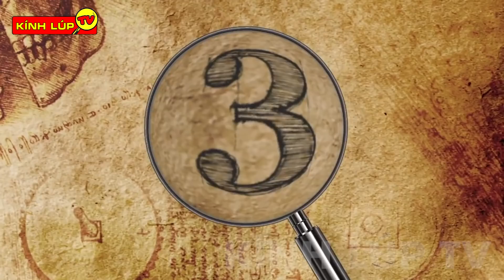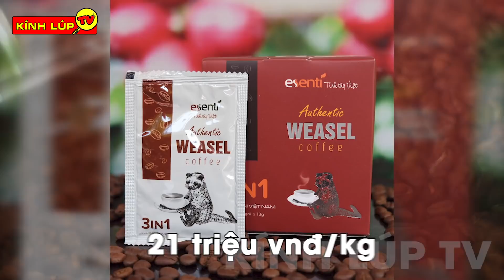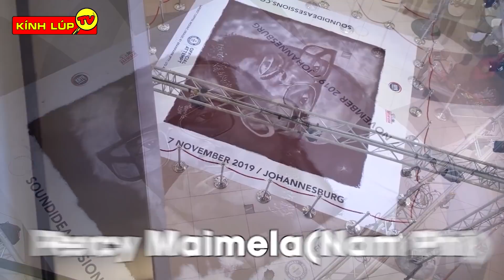🔥 8 Bí Ẩn Ly Kỳ và Thú Vị về Cà Phê Nếu Biết Những Điều Này Chưa Chắc Bạn Đã Dám Uống | Kính Lúp TV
🔥Chào mừng các bạn đến với kênh KÍNH LÚP TV trong video ngày hôm nay chúng ta hãy cùng đến với: 8 Bí Ẩn Ly Kỳ và Thú vị về Cà Phê
Cac bạn thân mến, Cà phê hiện đang là một loại thức uống  vô cùng phổ biến và gần như không thể thiếu đối với rất nhiều người (ước tính trung bình mỗi ngày trên thế giới có khoản 2,25 tỷ tách cà phê được tiêu thụ. Với hương vị thơm ngon giúp chúng ta tỉnh táo và thư giãn hơn để bắt đầu ngày mới tràn đầy năng lượng.
Nhưng uống cà phê bấy lâu, không phải ai cũng biết được hết những bí mật đằng sau món đồ uống yêu thích đâu nha, và cùng mình khám phá ngay nhé.